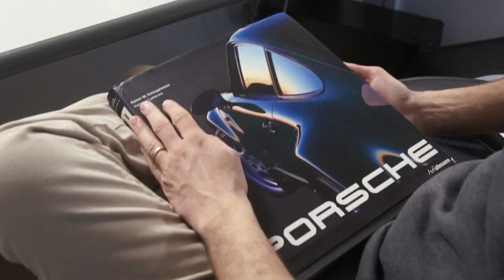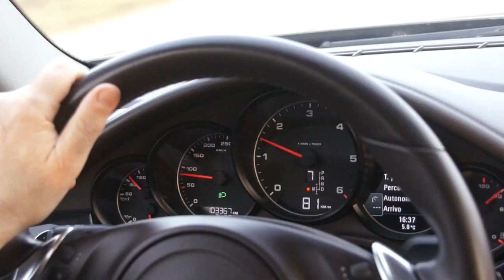Porsche Panamera - Autobaselli.it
PORSCHE PANAMERA 3.0 D TIPTRONIC

ANNO 2012 - KM 103.000
Cambio automatico + Pad + Navigatore + Interni in Pelle naturale + Tetto + PASM + Telefono GSM + Sedili risc + Sedili reg elett + PDC ant/post + Cerchi in lega 19 + Bose sound system + Cruise + Volante riscaldato